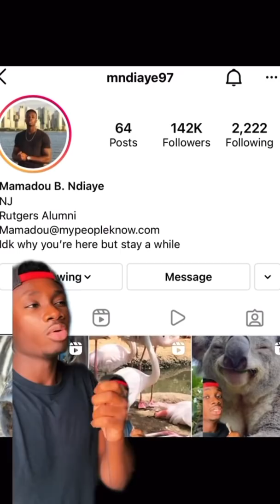Why Some Birds Will Never See Heaven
Yup….more bird slander

During registration use the code TANKMANIA to get for free:
• 7 Days Premium Account
• 250k credits
• 3 rental tanks for 10 battles each: Tiger 131 (Tier 6), Cromwell B (Tier 6), and T34-85M (Tier 6)